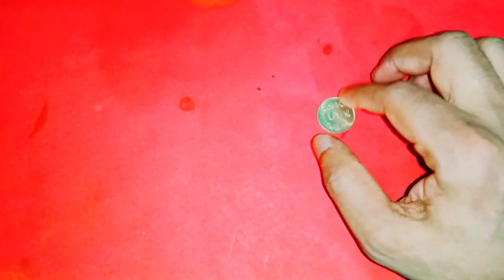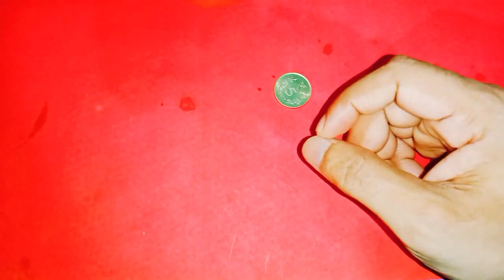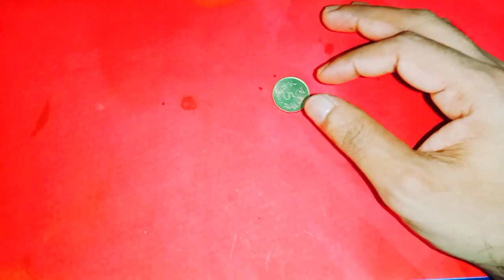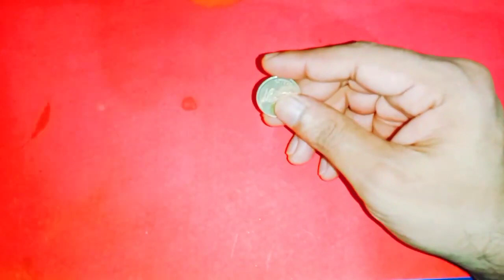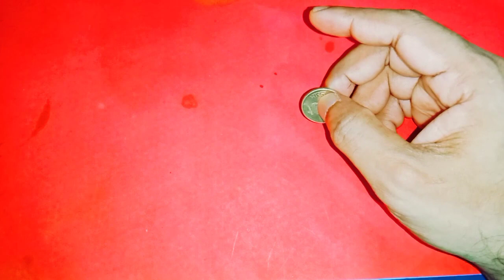రాత్రి పడుకునే ముందు దిండుకింద దీన్నిపెట్టండి24గంటల్లోకోరుకున్నంతడబ్బులభిస్తుందిధనప్రాప్తికలుగుతుంది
మంత్రం: విద్యావతి
Call for appointment :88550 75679
Time:10.00 AM TO 1.00 PM And 3.00 PM TO 6.00 PM
phone appointment fees: 500 rupees,
personal appointment fees: 2500 rupees,
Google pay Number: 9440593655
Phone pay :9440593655